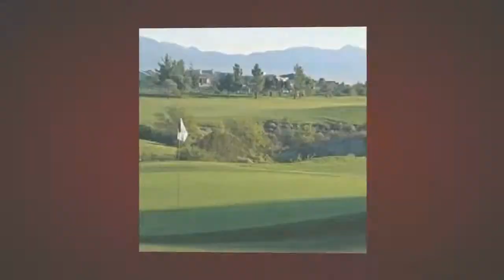TPC Summerlin Las Vegas NV - Luxury Golf Homes for Sale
TPC Summerlin Las Vegas NV was honored by Golf Digest magazine as "One of America's Best Golf Courses" and named by Nevada Business Magazine as the "#1 private golf course in Nevada" in 2006. It also was ranked No. 39 in Golf World magazine's 2012 PGA TOUR's Course Ranking issue among the TOUR venues the pros like to play.

TPC Summerlin's par-72, 7,243-yard layout was carved from a magnificent swath of rugged desert terrain by renowned golf course architect Bobby Weed with PGA TOUR veteran Fuzzy Zoeller serving as a consultant.